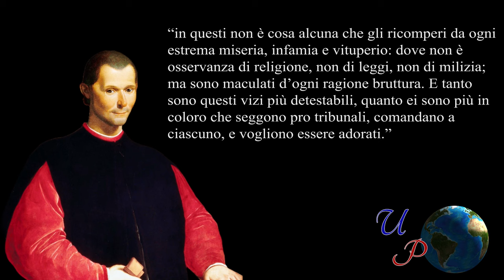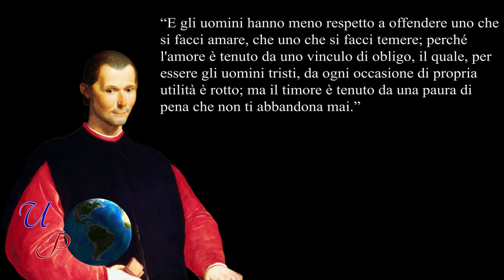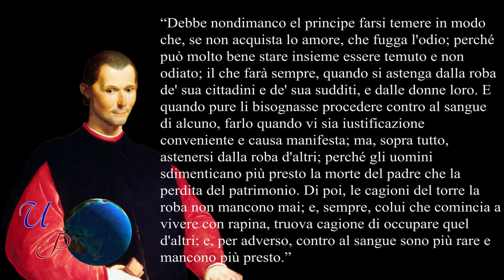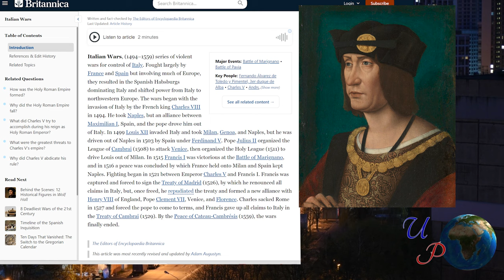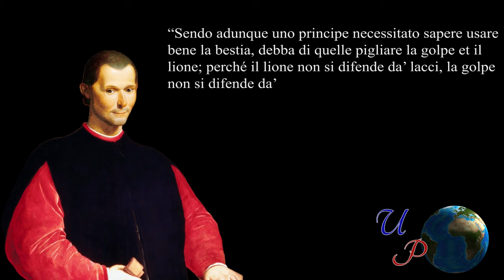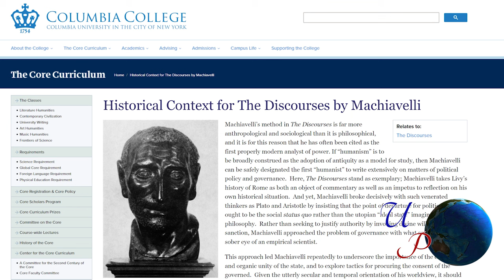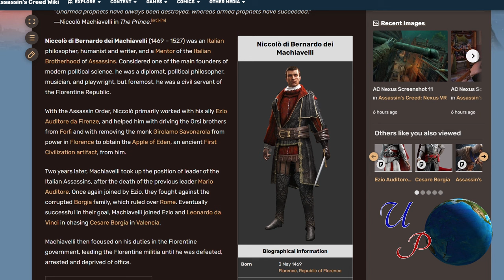Immoral Politics: Machiavelli from "The Prince" to "The Discourses on Livy"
The sixth video of the History of Political Doctrines is on Niccolò Machiavelli. By examining the core ideas of “The Prince” and “The Discourses on Livy” this video outlines the reasons for Machiavelli’s modernity. For the first time in the history of political thought, power is examined without moral implications, paving the way for rational analyses of the ways to best conserve it. Driven by historical realities and contingency instead of ideal Constitutions, Machiavelli unravels the strategies of real politics. Check the video to learn more.

Learning Objectives
- What was the political context like at Machiavelli’s time?
- For whom was “The Prince” written for?
- What are the main ideas of “The Prince”?
- What is “The Discourse on Livy” about?
- Are there discrepancies between the ideas discussed by Machiavelli in his two main books?

Timestamps
00:00 Introduction
00:52 The political context
03:09 The nature of humankind
06:12 “The Prince”
09:39 New principate
14:26 “The Discourses on Livy”

References

Benedetto Fontana “Love of Country and Love of God: The Political Uses of Religion in Machiavelli”